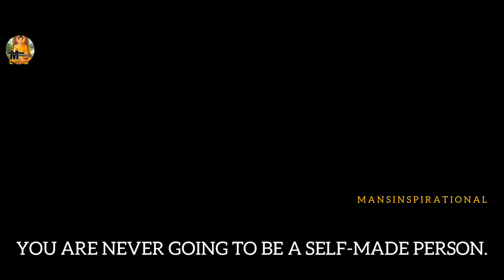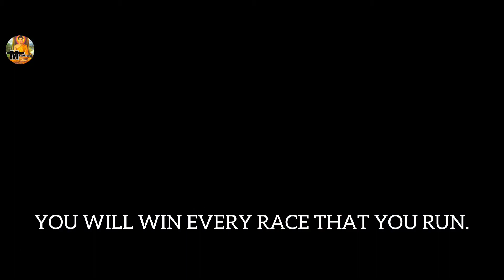THE MINDSET OF A WINNER | BEST MOTIVATIONAL SPEECH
I hope you find  some inspiration from this video.

keyeords,
motivation,
motiveristy,
THE MINDSET OF A WINNER,
winner mindset,
motivational,
motivational video,
winner mindset kobe bryant,
mindset of a winner,
winner don't make excuses,
inspirational,
kobe bryant,
kobe motivation,
motiversity mindset of a winner,
mindset of a champion,
speech,
Motivationhub,
powerful motivational video,
THE MINDSET OF HIGH ACHIEVER,
eye opening speech,
success,
be inspired,
motivation for success,
business motivation,
robert kiyosaki,
london real,
mentality,
best motivation ever,
Best Motivational Speech Compliation Ever,
motivation 22,